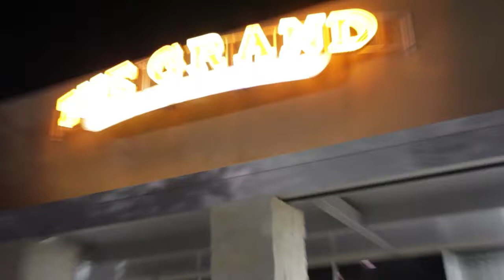Rock Candy - Sunday Night at The Grand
From 09/27/15 - Pookie & the Poodlez, Pleasers, The Bad Lovers and  Mean Joleae